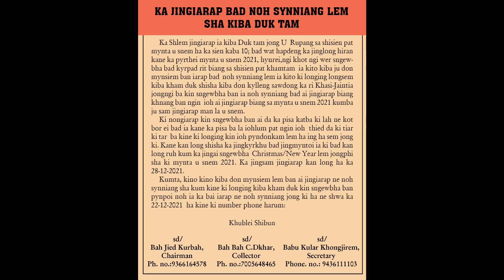"U shim ia ka shuki, un tynruh ia ka Indira, U BB Lyngdoh u patan noh nadien ia U bah Hoping"